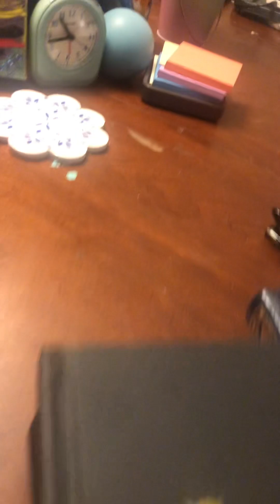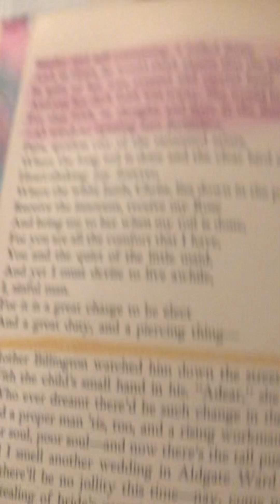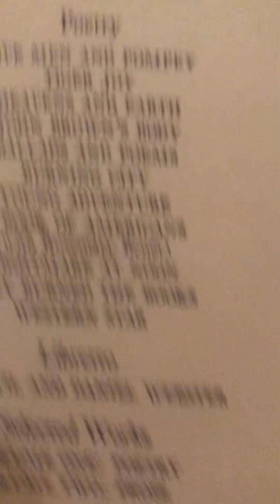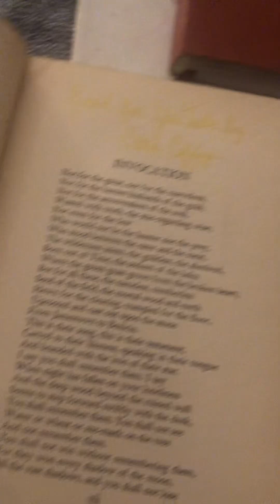INVOCATION from “Western Star” by Stephen Vincent Benet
There is testimony as I build a new blog.